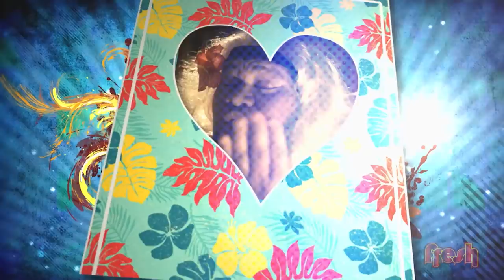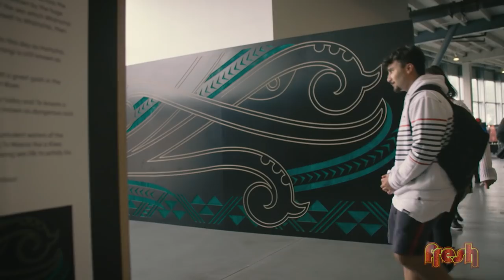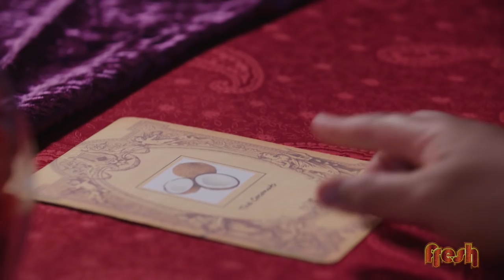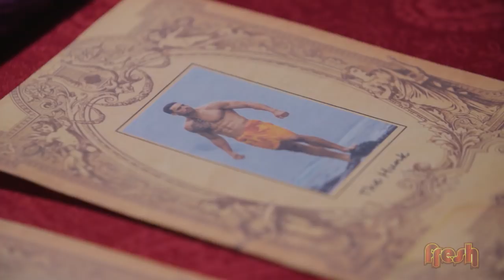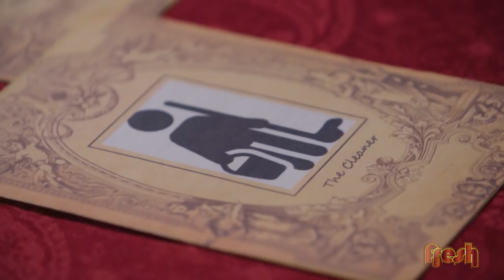Fresh Season 9 Episode 8 - Hosted by The Māori Sidesteps at Te Matatini Ki Te Ao 2019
This week we’re keeping it Fresh at our biggest kapahaka festival – Te Matatini Ki Te Ao 2019!!  Join our crack up hosts: Jamie, Cohen and Erroll from The Māori Sidesteps!  They show us some of the highlights from Matatini and also show us their funny world; and Fortune Tala tries to help Bella Kalolo with her career by looking into the future!